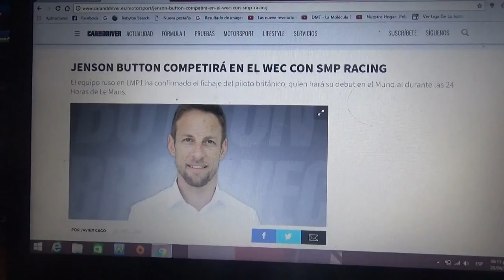SMP Racing confirma a Jenson Button para competir en el WEC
El piloto británico campeón del mundo de F1 en 2009 competirá en la categoría LMP1 de la mano del equipo ruso SMP Racing haciendo su debut en las 24 Horas de Le Mans de este año